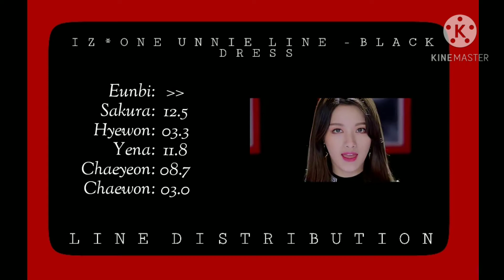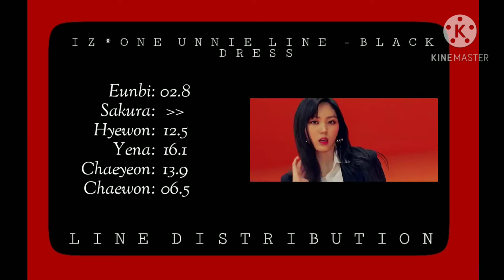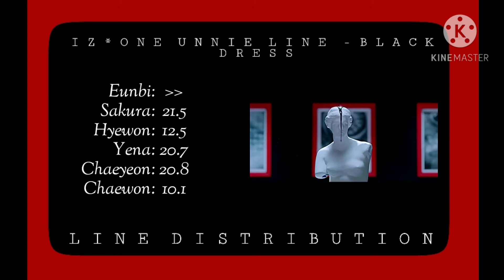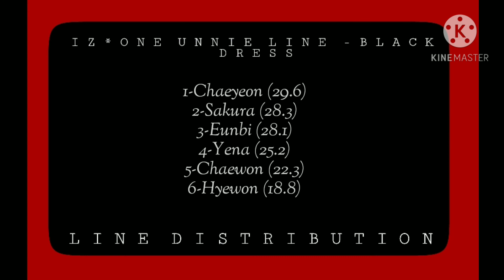HOW WOULD IZ*ONE UNNIE LINE SING BLACK DRESS (CLC) - LINE DISTRIBUTION